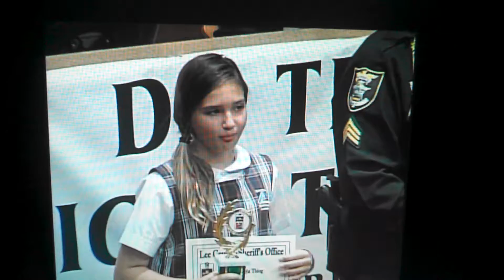Do the Right Thing